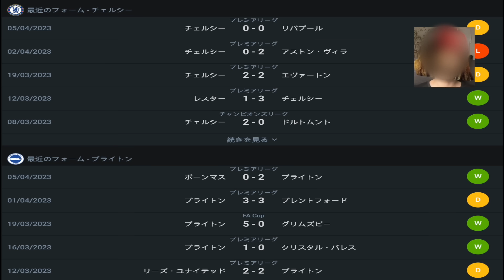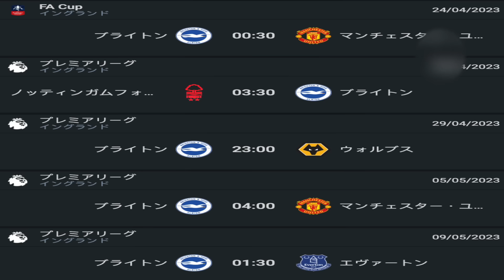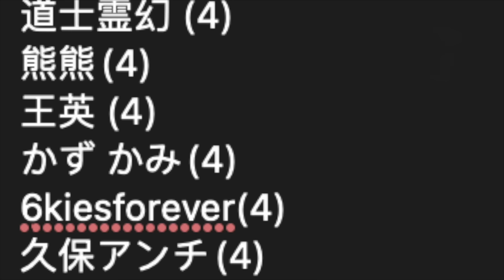チェルシーxブライトンのプレビュー、デゼルビ監督の前日記者会見「三笘は素晴らしいので外せない」「三笘は賢くて成長を求めているので 」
Timecode
0:00 冒頭
1:29 今週末までにチャンネル登録をしたら〇〇が当たる！
2:38 デゼルビ監督の前日記者会見
5:34 チェルシーxブライトンのプレビュー、スタメン予想、スコア予想、過去の対戦、両チームのフォーム、ブライトン日程、プレミア順位